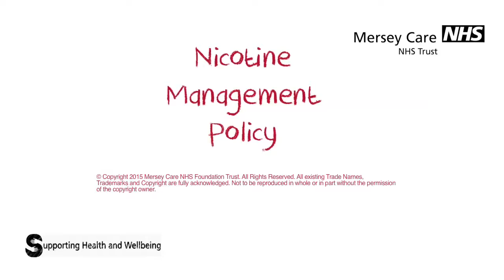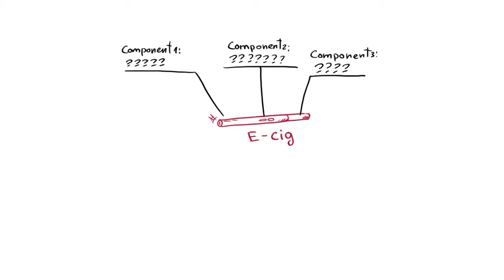Non Smoking Campaign